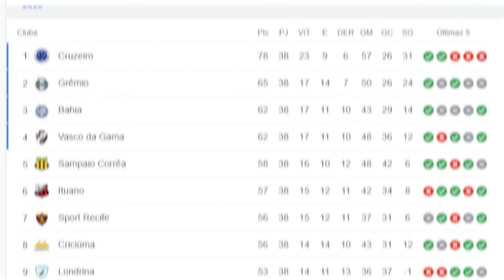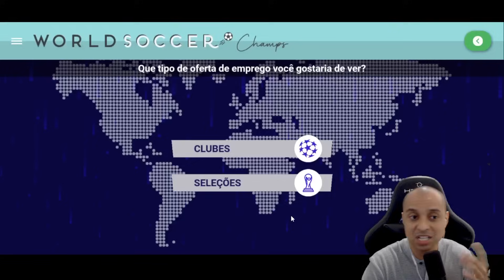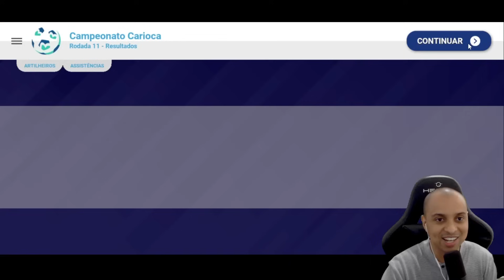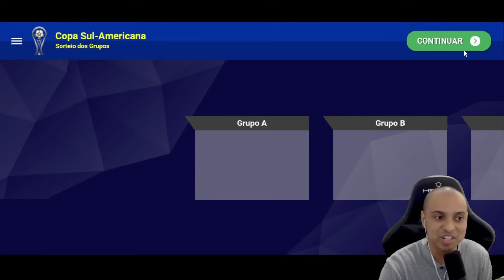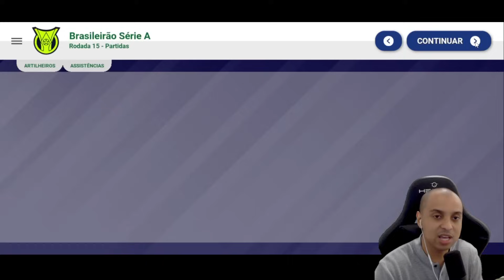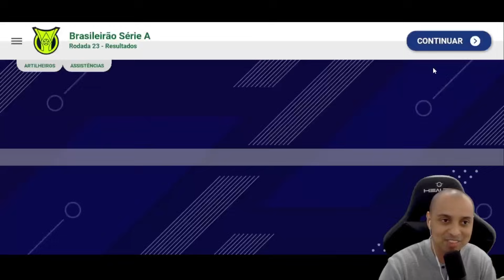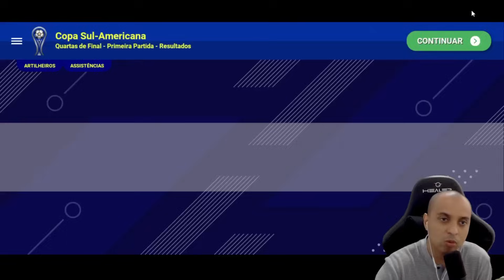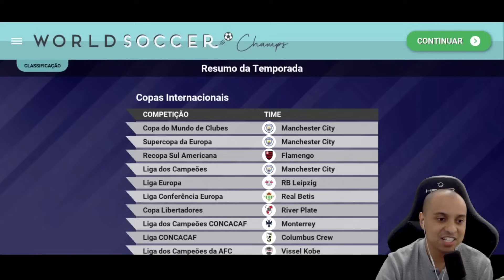DESTRUINDO O BOTAFOGO NO WORLD SOCCER CHAMPS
Recentemente o Palmeiras teve uma virada histórica em cima do Botafogo e colocou o título do brasileirão em risco.
Embaldos nesse fim de campeonato vamos aproveitar e destruir o Botafogo no world soccer champs.

🎮 Melhor gamepad para jogar futebol no celular: